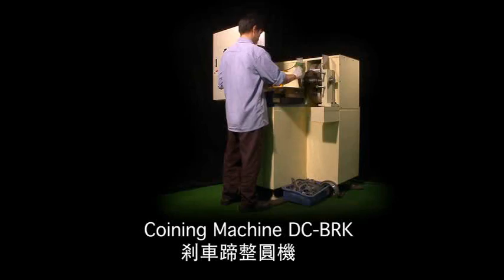Dahching 大慶 - Coning Machine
Instant Messenger
LINE: @dahching
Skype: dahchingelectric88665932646